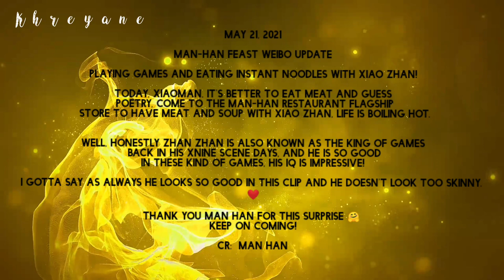ENG SUB| Xiao Zhan Cooking Man-Han Tutorial + Poetry Game Guessing 052122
Man-Han Feast Weibo Update
Playing Games and eating Instant Noodles with Xiao Zhan!
Today, Xiaoman, it’s better to eat meat and guess poetry, come to the Man-Han restaurant flagship store to have meat and soup with Xiao Zhan, life is boiling hot

give us more surprises like these.